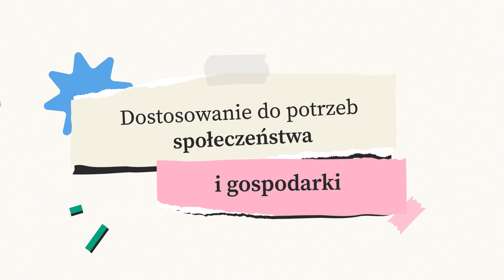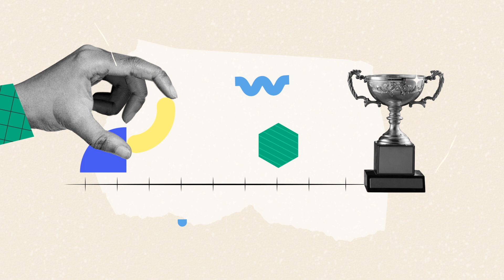Partnerstwa współpracy Erasmus+ dla szkolnictwa wyższego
Partnerstwa współpracy” w sektorze szkolnictwa wyższego to międzynarodowe projekty, których celem jest opracowanie, transfer i wdrażanie innowacyjnych rozwiązań oraz realizacja wspólnych inicjatyw promujących współpracę, uczenie się i wymianę doświadczeń na poziomie europejskim.